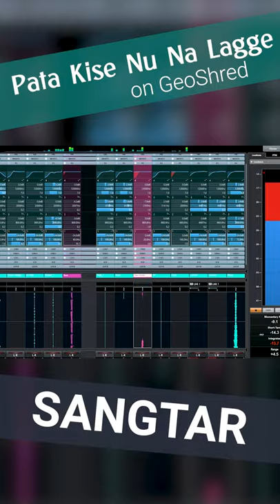Kamal Heer's Pata Kise Nu Na Lagge By Sangtar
Connect with Sangtar